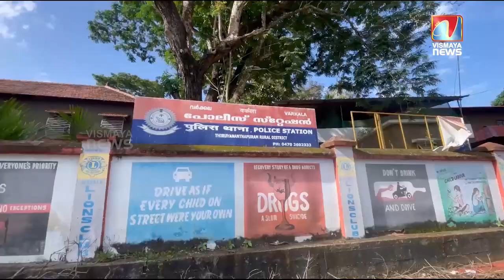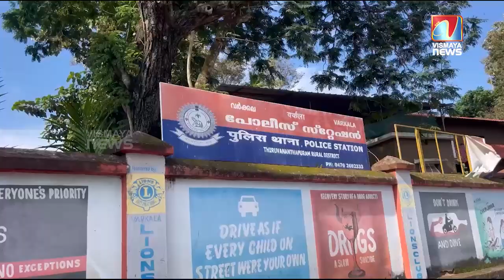മച്ചാന്മാരെ വർക്കലയിലേക്ക് വരൂ, ബൈക്ക് സ്റ്റണ്ട് നടത്താം; ഇവിടത്തെ MVD സീൻ ഇല്ല...